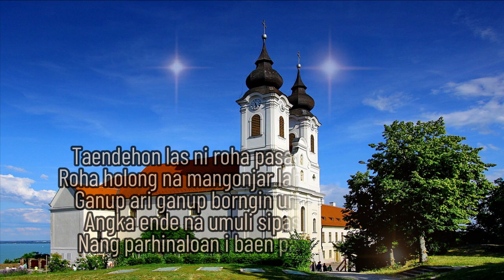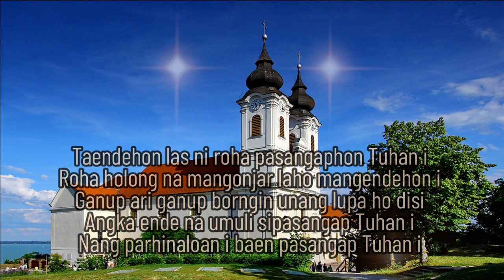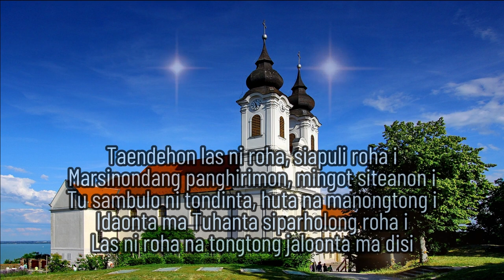Taendehon Las Ni Roha (BE HKBP No.587) Panduan Vokal : St. Rismauli Gultom ( + Video Minus One)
Sound & Video Engineer :  Handry Rio & Tristan Martua
Penanggungjawab Materi :  Handriyanto Setiadi, SE, MBA, ME.
Video Production :  Meity Nababan Music & Handry Multimedia